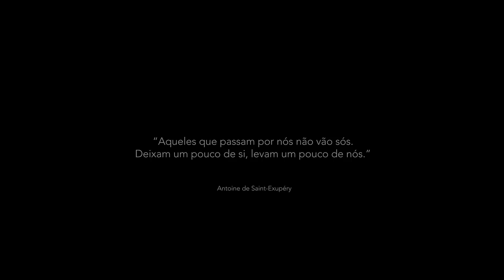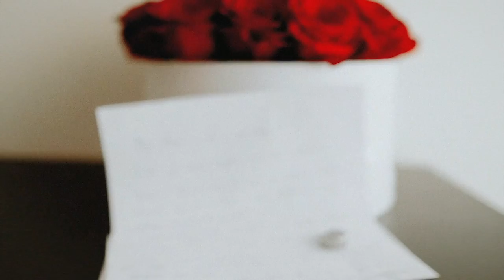Same Day Edit Telma e Tiago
"Nothing compares to your hands, nothing like the green-gold of your eyes. My body is filled with you for days and days. You are the
mirror of the night. The violent flash of lightning. The dampness of the earth. The hollow of your armpits is my shelter. My fingers touch
your blood. All my joy is to feel life spring from your flower-fountain that mine keeps to fill all the paths of my nerves which are
yours."

The Diary of Frida Kahlo: An intimate Self-Portrait

Sessão de Solteiros - Vigo - Espanha - Noivos - Casamento -Fotografia